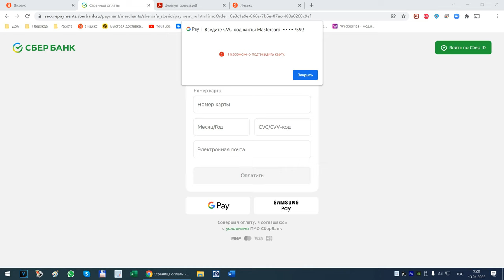Невозможно подтвердить карту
Решение проблемы "Невозможно подтвердить карту" Сбербанка Мастеркард